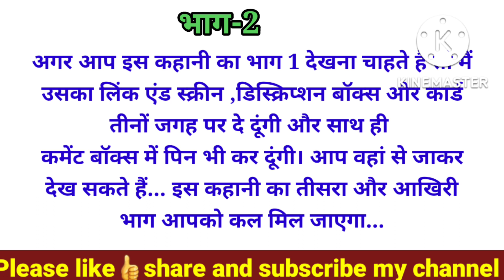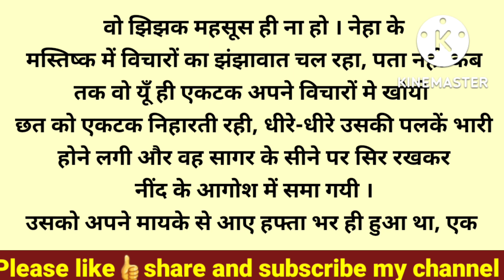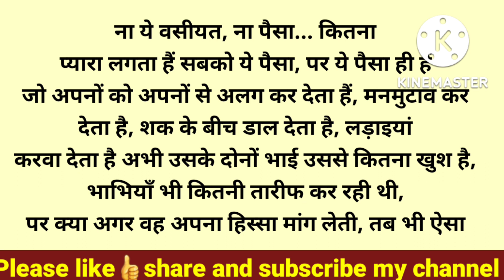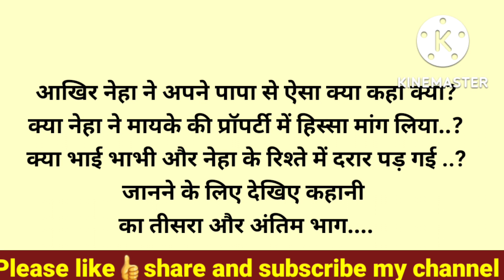मां-पापा,मुझे भाई भाभी का प्यार नहीं,मायके की प्रॉपर्टी में हिस्सा चाहिए...! भाग-2/@Spring Kahaniyan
मां पापा मुझे भाई भाभी का प्यार नहीं मांगेगी प्रॉपर्टी में हिस्सा चाहिए...!भाग-2

About:- In this video, I have told you a motivational and inspirational story i.e मां पापा मुझे भाई भाभी का प्यार नहीं मांगेगी प्रॉपर्टी में हिस्सा चाहिए...!भाग-2